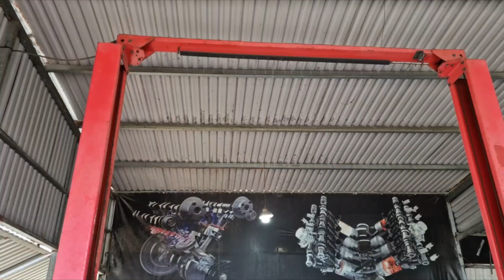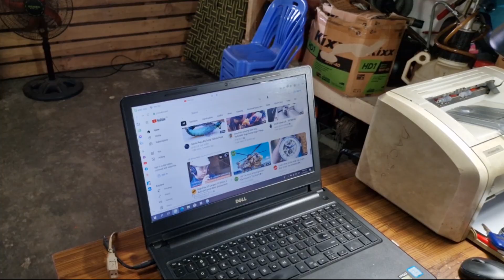Como es un taller MECANICO en VIETNAM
En este video viajamos a Vietnam y vemos como es un taller mecánico de barrio  y como trabajan con las motos y los coches en este país asiático.